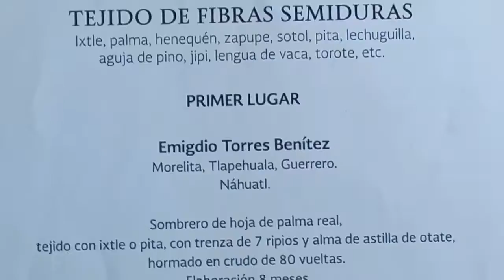Reportaje 🎙 🎥 | Morelita, cuna de los sombreros calentanos artesanales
Los tejedores de sombreros artesanales de astillas más destacados son de la comunidad de Morelita. una de las 33 comunidades de Tlapehuala.